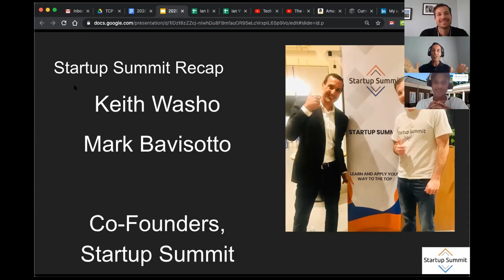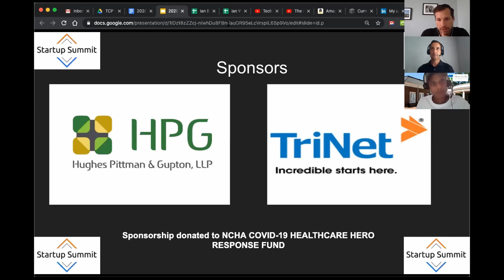Startup Summit - Closing Remarks (9 of 9)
Startup Summit Virtual Conference, May 1, 2020
"Innovate and Thrive In A Challenging Economy". Learn how you can manage, grow, and prosper through this pandemic.

Closing Remarks
Speakers: Keith Washo & Mark Bavisotto, Co-Founders, Startup Summit

Startup Summit is co-founded by Keith Washo and Mark Bavisotto. For more information about Startup Summit please go

Thank you to our generous sponsors Hughes Pittman & Gupton LLP, TriNet and also to the many donations of our attendees. These sponsorships were donated to the North Carolina Healthcare Foundation (NCHF) Covid-19 Healthcare Hero Response Fund

The May 1st Startup Summit was held as a virtual event via Zoom Webinar. Event management and post production provided by Technology Tank LLC